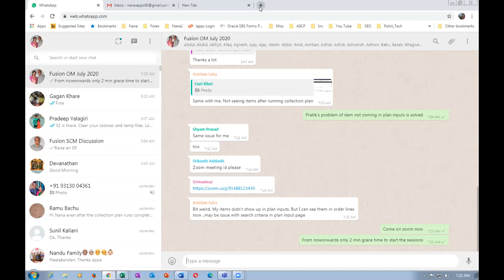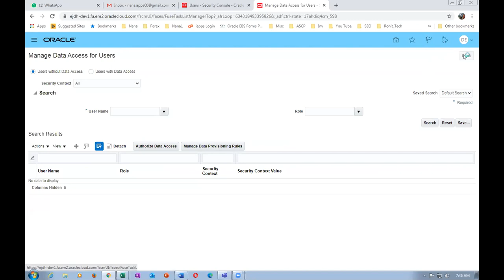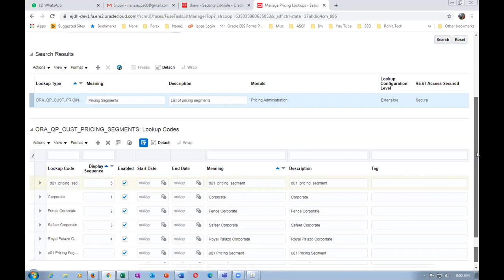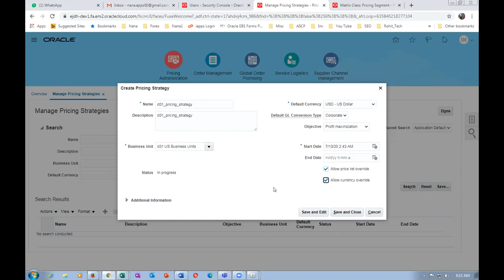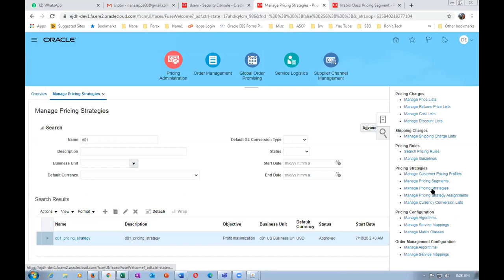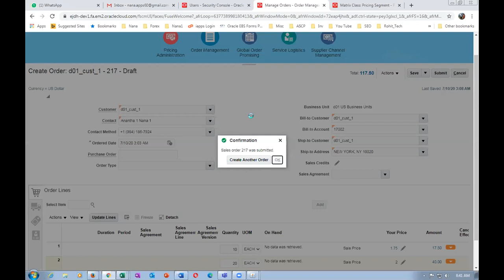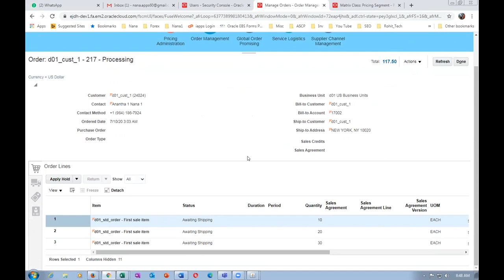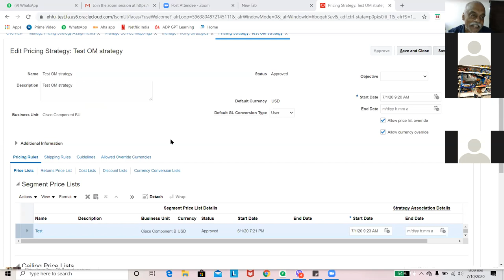Fusion Pricing Setups - Interesting Discussions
Oracle Supply Chain Management Training - I will mentor you if struck...During Practice oraclenana.com Visit my web site oraclenana.com

Nana
Skype :  apps.nana
Fusion Order Management Training